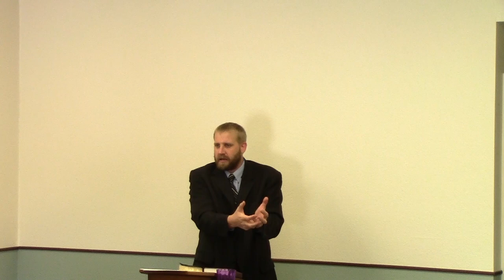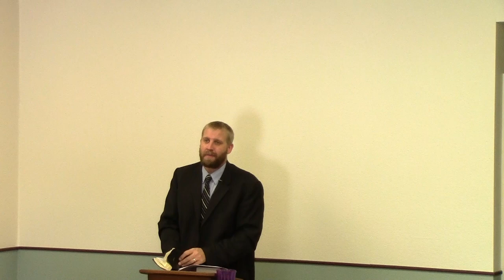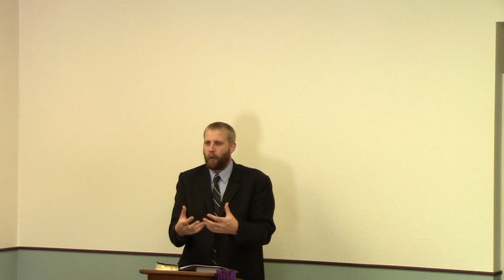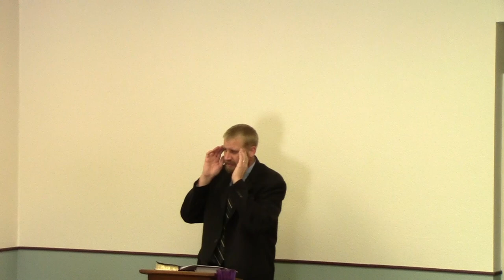The Word Of God - KJV Baptist Preaching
God's perfect preserved word is found in the King James Version of the Bible.